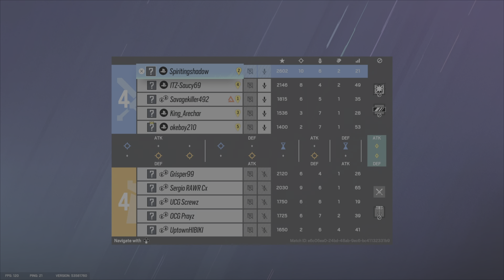This season is going great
Social links!